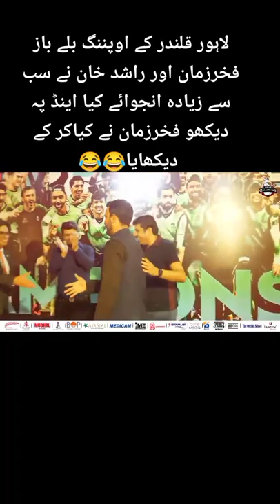Fakhar Zaman Joking 😃😃 please virl video